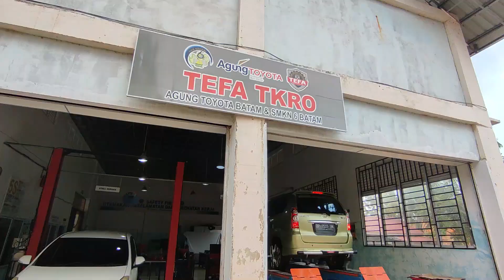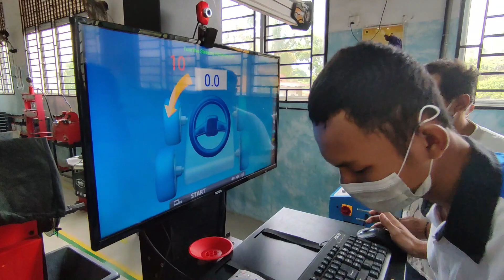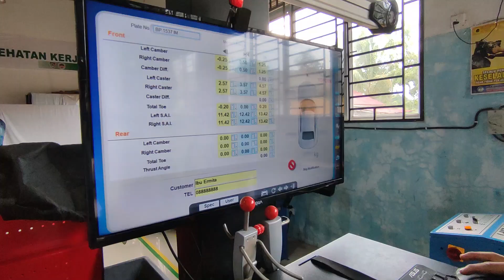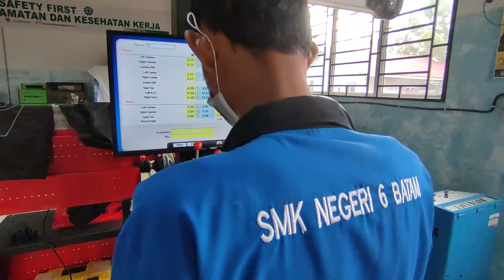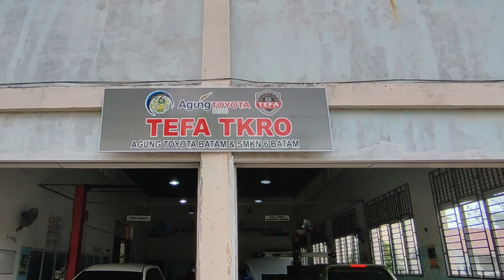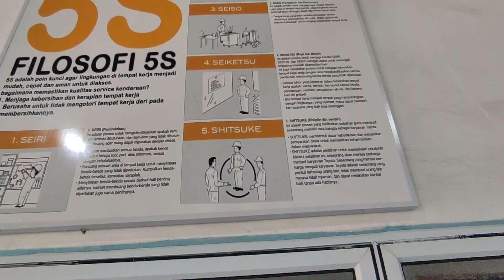TEFA TEKNIK KENDARAAN RINGAN OTOMOTIF - SPOORING dan BALANCING